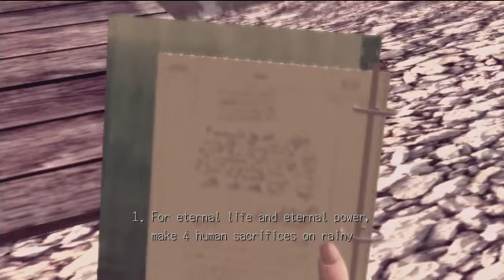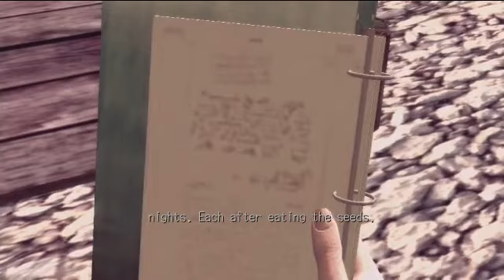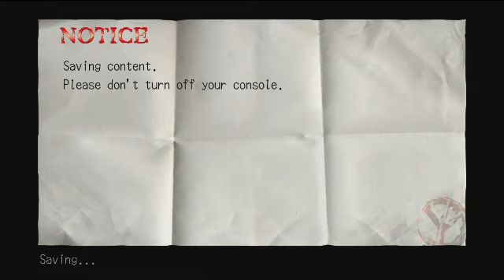Endurance Run: Deadly Premonition: Part VJ-29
Them Duke boys are at it again. Looks like they're headed to the dart bar.